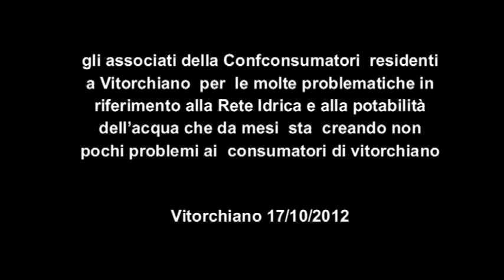Incontro associati CONFCONSUMATORI residenti a Vitorchiano per problematiche Rete Idrica 17/10/2012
COMUNICATO STAMPA   Confconsumatori provinciale di Viterbo

Si è svolto il giorno 17/10/2012  a Vitorchiano  un incontro con gli associati della Confconsumatori  residenti   per  le molte problematiche in riferimento alla Rete Idrica e alla potabilità dell'acqua che da mesi  sta  creando non pochi problemi ai  consumatori di Vitorchiano.  Erano presenti oltre ai moltissimi associati e non, i consiglieri Raffaele D'Orazi e Massimiliano Baglioni che stanno seguendo da vicino queste problematiche dei cittadini,  il Presidente della Confconsumatori  Antonio Nobili, l'avv. Pietro Ruzza, responsabile del procedimento legale in atto, e il responsabile  confconsumatori  settore acqua dott. Marcello Avoledo.  Il presidente Nobili ha iniziato informando i presenti delle iniziative e istanze che si stanno portando avanti. Nobili oltre ai problemi legati alla potabilità e al disservizio per mancata fornitura di acqua potabile avvenuta nei mesi di fine giugno e inizio Luglio, si è soffermato anche  sull'alto costo che i consumatori di Vitorchiano  hanno sulle bollette per  alcune fasce di consumo  per  fornitura di acqua. Poi ha anche informato i presenti che lo staff legale dell'associazione  sta  valutando di fare dei ricorsi presso il Giudice di Pace di Viterbo  perché,  non si ritiene giusto e fondato, che il consumatore debba in questo momento pagare la bolletta dell'acqua potabile in presenza di una comunicazione mandata dall'amm.ne comunale a tutti i residenti ove si evince il divieto di usare l'acqua come potabile. L'intervento dell'avv. Pietro Ruzza, essendo intervento tecnico,  si è incentrato  su come si stia procedendo per la  richiesta di risarcimento danni per i ricorrenti. E si sta valutando se ci siano elementi di Responsabilità per la pubblica Amministrazione e gli strumenti Giudiziari per eventuali richieste di responsabilità oggettiva, per gli amministratori.

18 ottobre 2012

Antonio Nobili